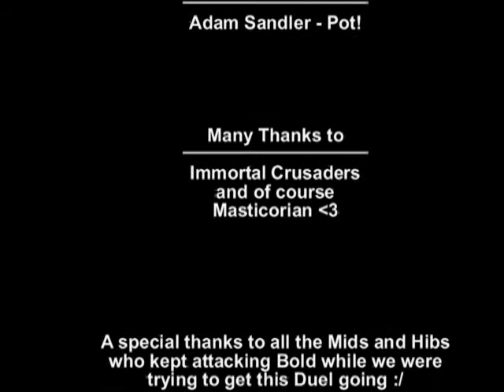Masticorian vs Curad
Epic Dark Age of Camelot duel between a cleric (Curad) and a theurgist (Masticorian). This was just after New Frontiers was added to the game. Music by: Dash Rip Rock - Lets Go Smoke Some Pot.